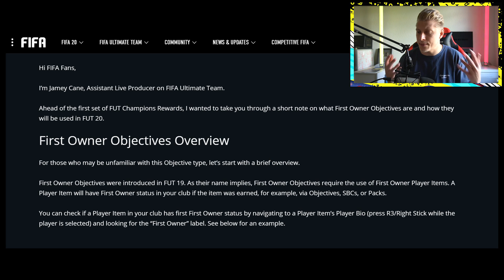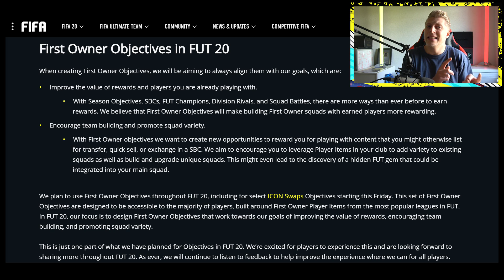FIFA 20: DIESE SPIELER DARFST DU NICHT MEHR VERKAUFEN!🤔😱 NEUE ICON SWAPS INFOS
Vergünstigte  PSN oder XBOX Karten (3% Code SMEXY)
Schaut bei Startselect vorbei [Werbung]
Schaut bei OneFootball vorbei [Werbung]

Auf geht es mit dem nächsten Video
LG Chris